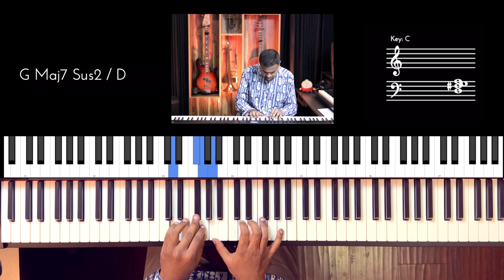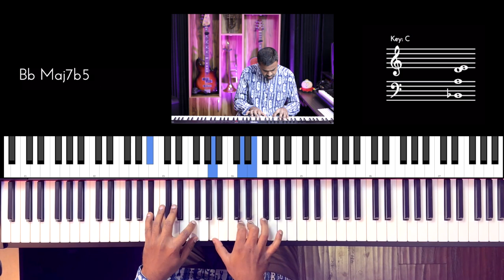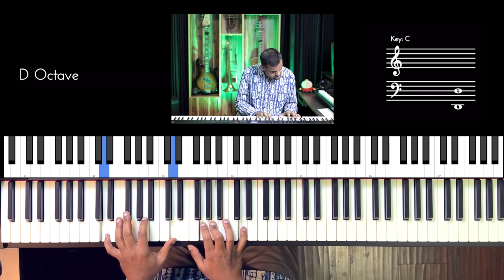Riff #2791 - Jason Zac